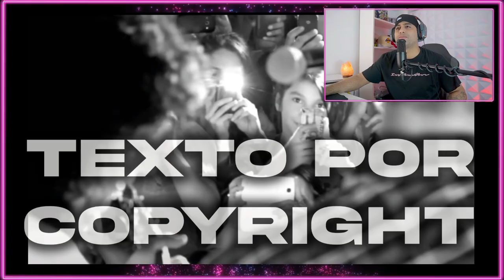ROSANA Y ABEL PINTOS CARTA URGENTE ¡QUE FORMAS DE COMUNICAR! REACCIÓN